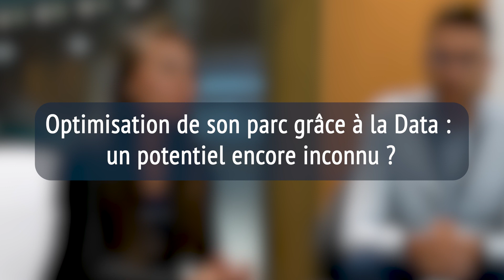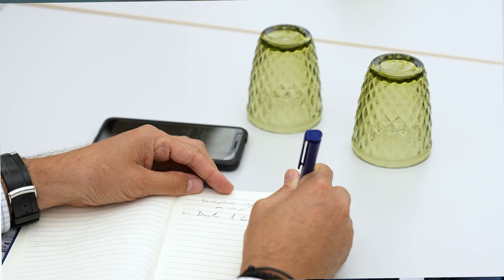Optimisation de son parc grâce à la Data : un potentiel encore inconnu ? - Universités GAC 2023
A l’heure de la digitalisation, la Data se multiplie et se fait peu à peu une place au cœur de la stratégie d’entreprise. Les flottes automobiles sont plus que concernées ! Les données des véhicules sont une source d’information précieuse et une aide certaine dans la prise de décision. Disponibles en très grand nombre, elles sont parfois sous-estimées ou inconnues. Quelles sont ces données à disposition du gestionnaire et plus largement, de l’entreprise ? Comment les exploiter pour mieux gérer sa flotte et optimiser ses coûts ?

C'est lors d'un atelier imaginé par GAC Technology, éditeur de logiciels de gestion de flotte, que deux gestionnaires de parc automobile, Audrey Leroy pour Rubix France et Alexis Villemur pour Eiffage Énergie Systèmes, ont obtenu les réponses à ces questions. Ils nous partagent leur retour d'expérience !